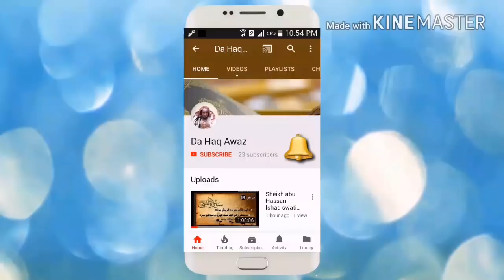Da Serat Dars 30 | سیرت النبی صلی اللہ علیہ وسلم - درس 30 | Sheikh Abo Hassan Swati | Da Haq Awaz